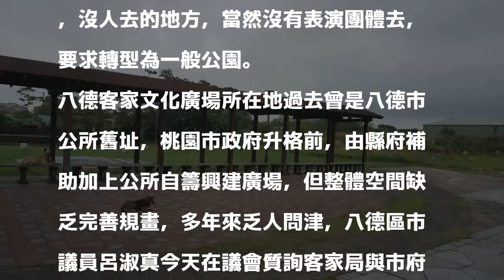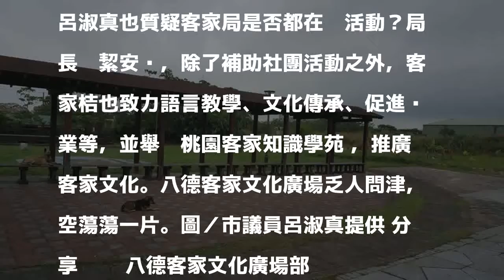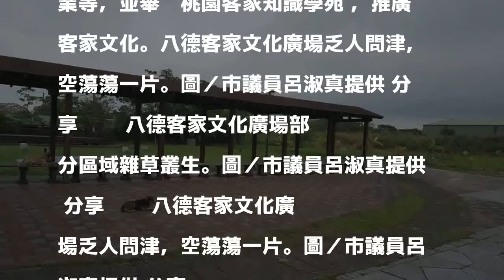八德客家廣場沒人去 鄭文燦：是錯誤的決策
八德客家文化廣場乏人問津，空蕩蕩一片。圖／市議員呂淑真提供 分享        客家廣場不客家，淪為蚊子廣場！8年前耗資千萬元打造的桃園八德客家文化廣場，因地處偏僻，還不是位在客家庄，客家團體使用率不高，廣場雜草叢生，還有野狗佔據，遭到議員點名質疑，市長鄭文燦今天在議會備詢，坦言這處廣場是當時「錯誤的決策、放在錯誤的地方」，沒人去的地方，當然沒有表演團體去，要求轉型為一般公園。

發表評論評論如下。